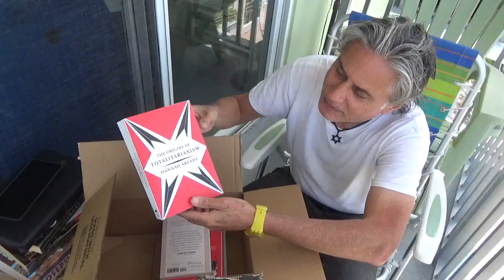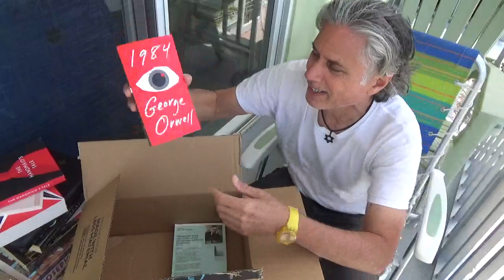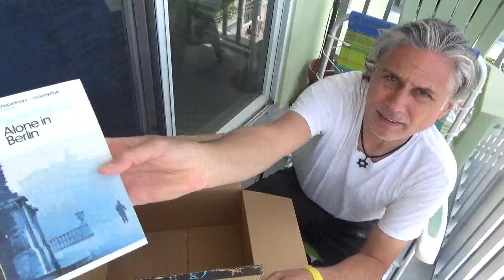¡Átame!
¡Átame! es una película que a más de uno nos llamó la atención y es lo único que tendría que acontecer para elejarme de la lectura.

Libros descritos:

a) The origins of totalitarianism de Hannah Arendt
b) On tyranny de Timothy Snyder
c) The handmaid's tale de Margaret Atwood
d) 1984 de George Orwell
5) Alone in Berlin de Hans Fallada

El futuro político del Perú:

El perverso cúmulo de partidos políticos que han logrado la inscripción en el Jurado Nacional de Elecciones para poder participar en la próximas elecciones generales, ejercicio para el que no están calificados y que peor aún, van a empeorar más las cosas.

El Perú no PUEDE seguir eligiendo gente mínimamente y puerilmente calificada para administrar una nación. Los peruanos ya no nos podemos dar ese lujo.

Necesitamos 10 u 12 años de prosperidad y después... pues... si ustedes quieran destruyan el país, pero por lo menos démósle al Perú una década de prosperidad.

Volviendo a ¡Átame!

¡Átame! es una película española de 1989 dirigida por Pedro Almodóvar. Es recordada por tener el récord de mayor número de nominaciones en los Goya y ningún galardón (optaba a 15 premios), y por ser la última película relevante de Antonio Banderas en el cine español, antes de incursionar en el cine de Hollywood.

Ricky (Antonio Banderas), un paciente psiquiátrico de 23 años, ha sido curado y es dado de alta de una institución mental. Hasta entonces, ha sido amante de la directora del hospital (Lola Cardona). Huérfano, libre y solo, su objetivo es tener una vida normal con Marina Osorio (Victoria Abril), una actriz, ex estrella porno y drogadicta en recuperación, con quien una vez se acostó durante un escape del asilo.

Ricky descubre el paradero de Marina en el anuncio de un diario de cine sobre el comienzo de su próxima película. Él va al estudio donde Marina está en su último día de trabajo filmando The Midnight Phantom, una película de terror sobre un hombre musculoso enmascarado, horriblemente mutilado y enamorado del personaje de Marina. La película está dirigida por Máximo Espejo (Francisco Rabal), un viejo director de cine confinado en una silla de ruedas después de un derrame cerebral. Máximo es un amable mentor de Marina y amenaza con echar a un periodista que menciona las palabras «porno» y «drogadicto» en presencia de Marina. Su protección de la actriz no es completamente inocente, ya que él se siente sexualmente atraído por Marina y la desea, disfrutando de lo que podría ser su última experiencia de dirigir a una protagonista femenina sexy.

Cuando Ricky llega al set, roba algunos artículos necesarios, incluidas las llaves del apartamento de Marina, y en poco tiempo, es una presencia inoportuna en su vida. Ricky, con una peluca de pelo largo, hace una parada de manos para tratar de capturar su atención. Marina no lo recuerda y lo despide rápidamente.